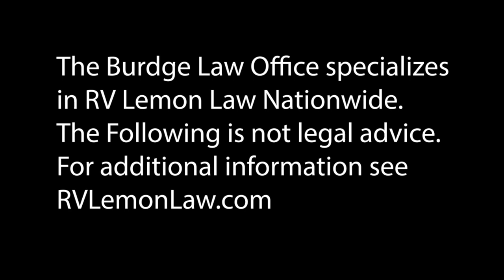Warning to those with a Lemon RV!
WARNING! What you'd best do when you buy a new RV! This is just one of hundreds of videos from the RV Wingman; helping you make the best RV buying (and owning) decisions possible.

Lemon RVs may be few and far between but according to many, there are more lemon RVs being made today than ever before. Here's some excellent advice for ALL RV owners (just in case you do have a problem with your RV Dealer or RV Manufacturer).

The Burdge Law Firm is recognized nationwide as one of the country's top RV Lemon Law Firms.

If you have a question or situation about your RV and a possible lemon law case, feel free to describe it in a post below or leave your voicemail 24/7 at 1-330-Wingman . I'll do my best to get it as a discussion point in a future video.

Finally, if you believe you may have a lemon RV, you can receive a FREE RV Lemon Law Claim Review